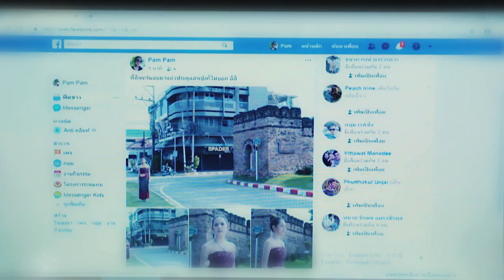plerng prang tian | can i be him